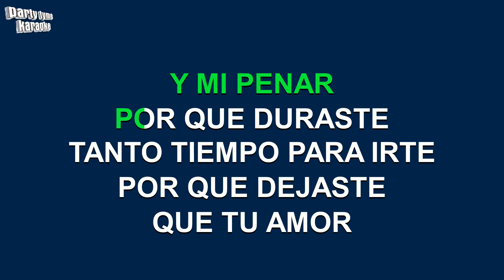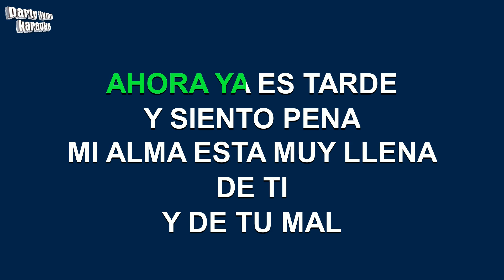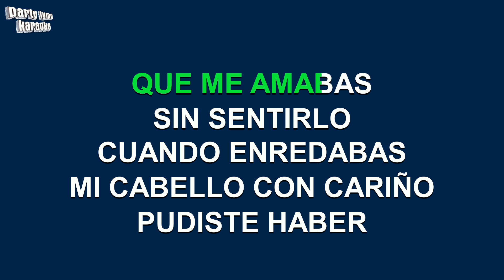Margarita - Por Que Ahora (Versión Karaoke)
Versión karaoke de 'Por Que Ahora'
hecho popular por Margarita,